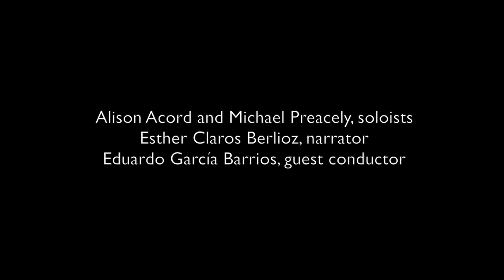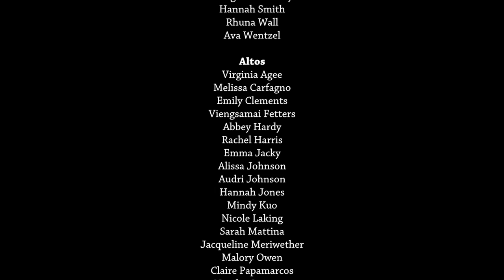Miami University Department of Music - Cantata Sueños - Arturo Márquez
Cantata Sueños  - Arturo Márquez
Eduardo García Barrios, guest conductor

Performed by:
Alison Acord and Michael Preacely, soloists
Esther Claros Berlioz, narrator

The Miami University Symphony Orchestra
Ricardo Averbach, music director

The Miami University Chamber Singers
William Busano, conductor

The Miami University Collegiate Chorale
Jeremy D. Jones, conductor

Recorded March 15th, 2017, Hall Auditorium, Miami University.
Audio Engineer: Shawn Fenton
Video Engineers: Jeff Perholtz & Parick Gacusan